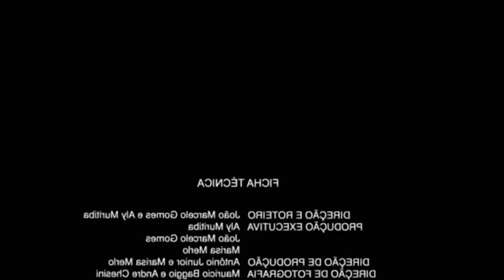5 dicas para metas minimalistas 2021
Metas para 2021? tem coragem kkk? Eu aplico o minimalismo em várias áreas da minha vida, inclusive na criação de metas. Neste vídeo eu vou compartilhar com você 5 dicas que o minimalismo vêm me ensinando e que me ajudaram muito no ano de 2020, e que são perfeitamente válidas para 2020.

I n s t a: @juniorkuyava

00:00 | introdução
00:57 | 1 - crie metas adaptáveis
03:10 | 2 - períodos de revisão variáveis
04:38 | 3 - prioridade para o que importa
06:23 | 4 - otimização (faça mais com menos)
07:49 | 5 - crie metas realistas e palpáveis